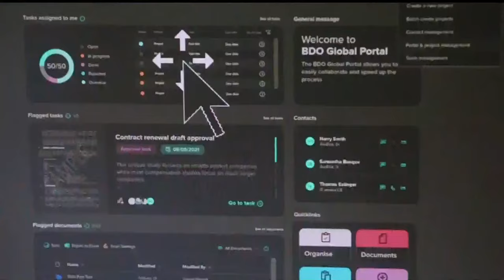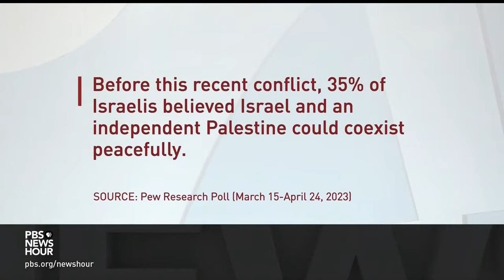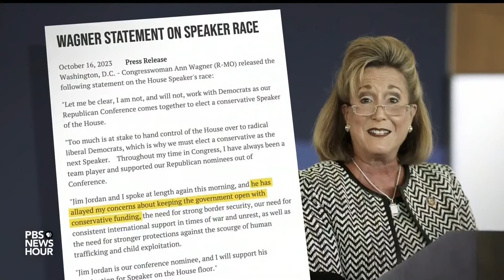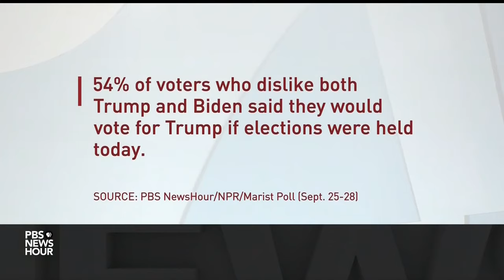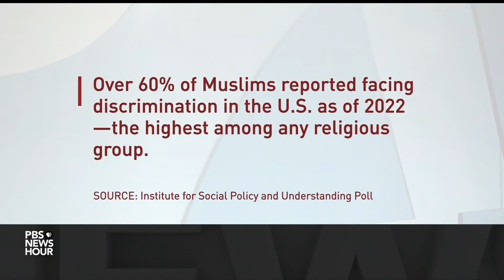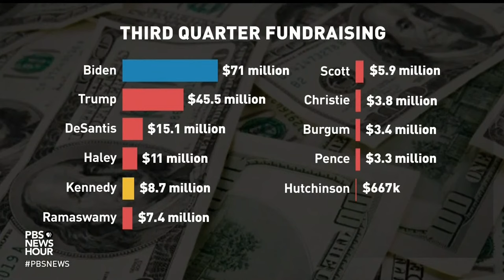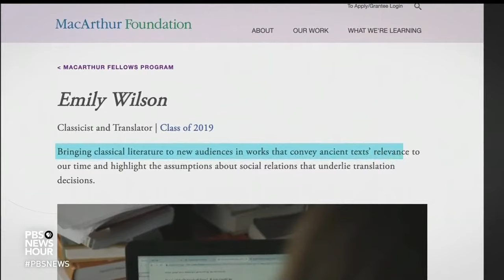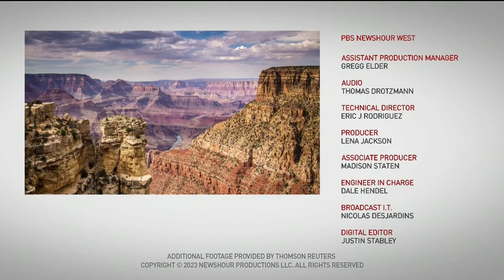PBS NewsHour West live episode, Oct. 16, 2023